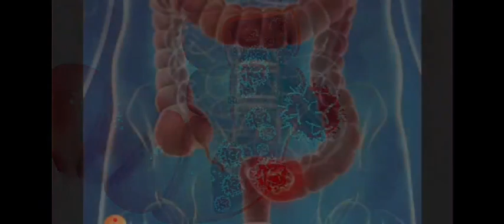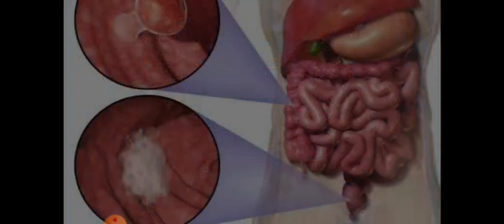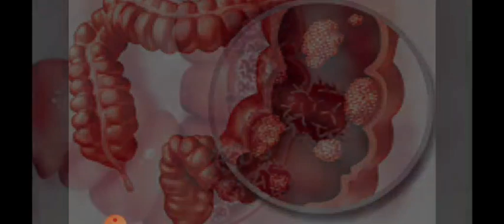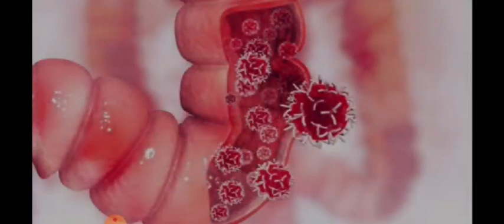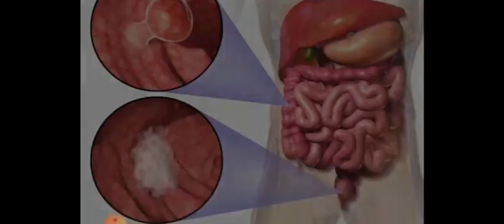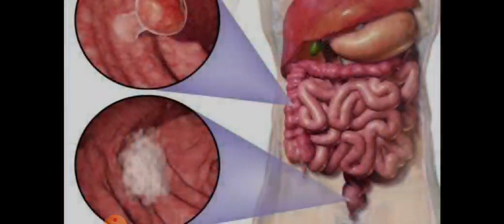ସାବଧାନ!ଅଣଦେଖା କରନ୍ତୁ ନାହିଁ ଏହି ଲକ୍ଷଣ ହୋଇପାରିବ ପାକସ୍ଥଳୀ କର୍କଟ ରୋଗ|CAUSES & SIGNS OF COLON CANCER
ସାବଧାନ!ଅଣଦେଖା କରନ୍ତୁ ନାହିଁ ଏହି ଲକ୍ଷଣ
ହୋଇପାରିବ ପାକସ୍ଥଳୀ କର୍କଟ ରୋଗ|CAUSES & SIGNS OF COLON CANCER|VARKHA MOHAPATRA |ODIA HEALTH TIPS